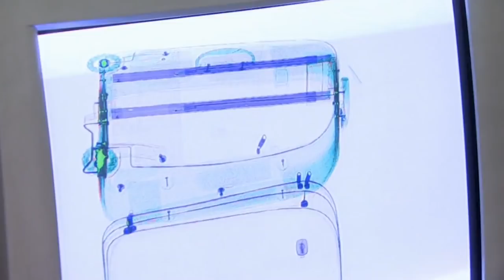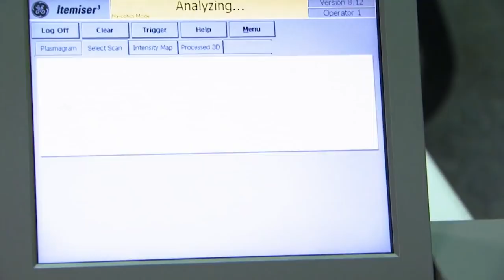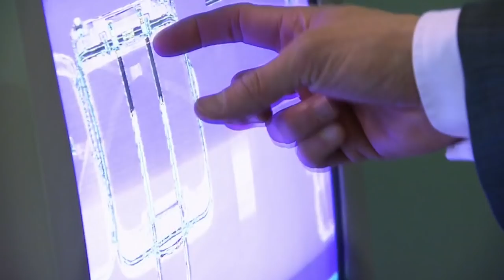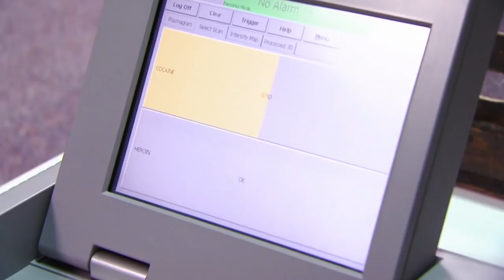Lady Found In Possession Of Illegal Substance | Customs | Real Responders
Sniffer-dog Badger picks out a suspects suitcase at Gatwick and his handler finds nearly three kilos of cocaine hidden inside. Officers in Bristol catch a man smuggling cigarettes - his lies only get him into deeper trouble.

In Gatwick and Bristol Airports in England customs agents check baggage and travellers to uphold allowances and prevent illicit activity and substances from entering the UK.

Content owned and licensed from Off The Fence to Little Dot Studios.